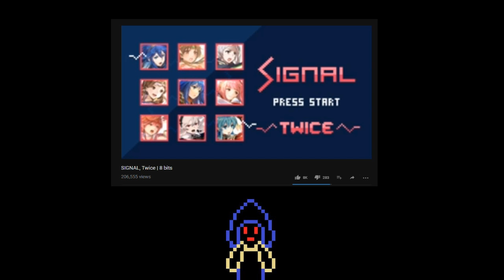[8BIT PREVIEW] WJSN - Happy ?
Soon in 8-bit ?